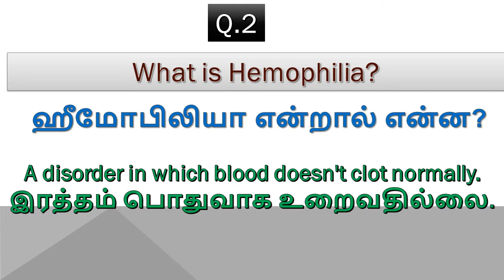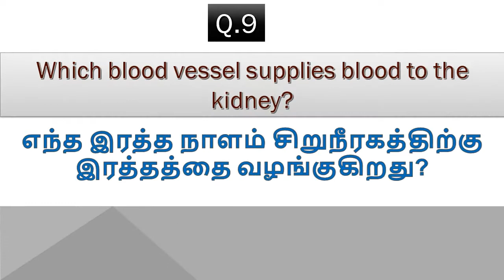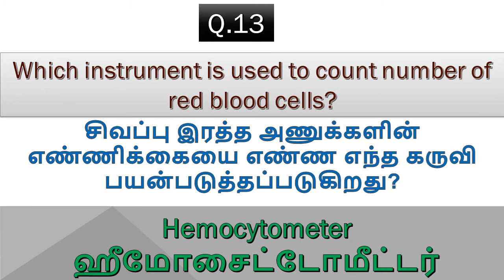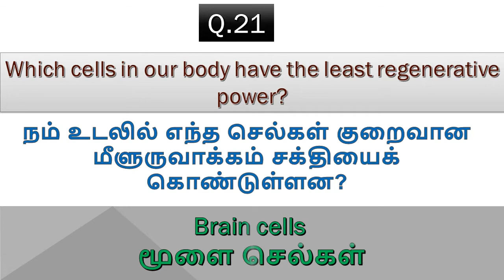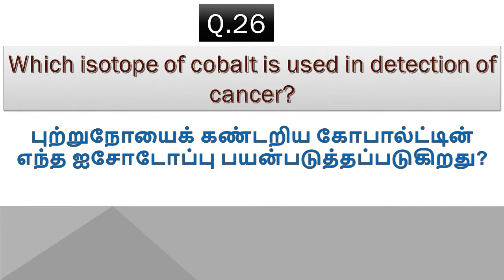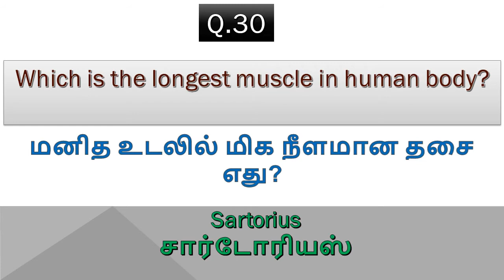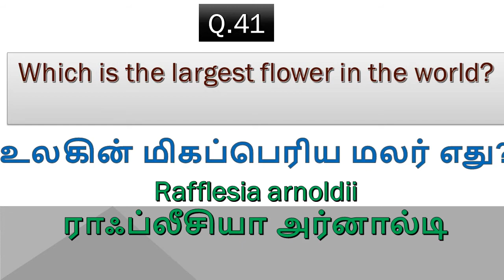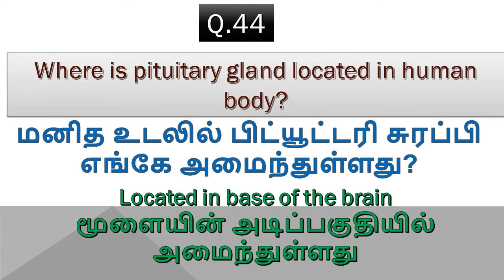200 GENERAL SCIENCE one liner| PART 3 | TAMIL | ENGLISH | RRB GROUP D | SCC| RRB NTPC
Hi friends in this video i have uploaded 50 Most important Biology GENERAL SCIENCE EXPECTED  in RRB GROUP D

you can click Most important history question asked in Rrb Ntpc 20-21